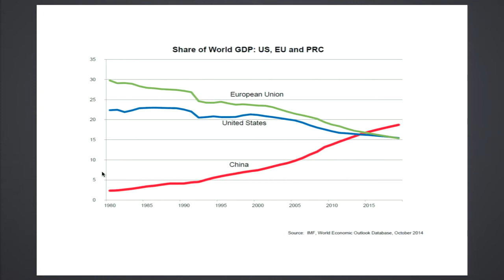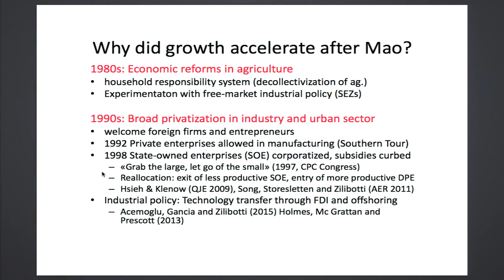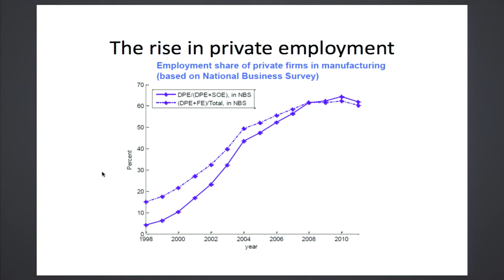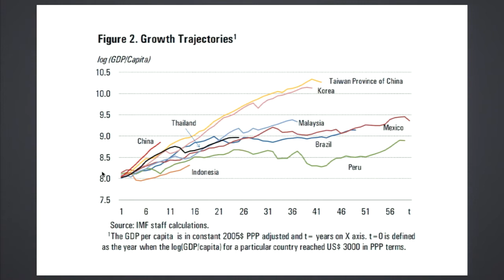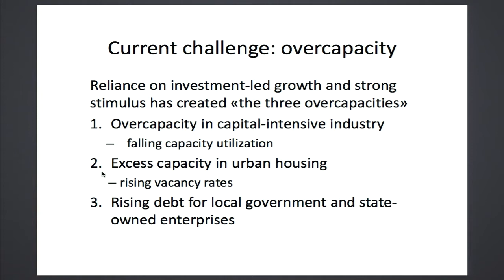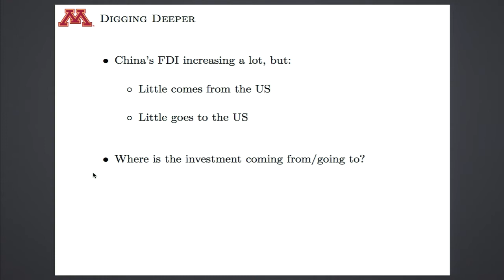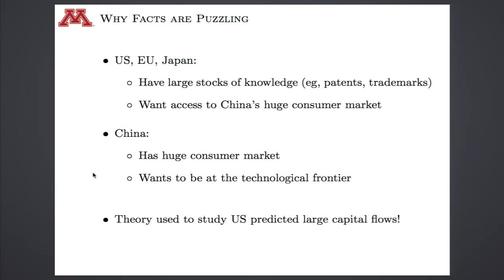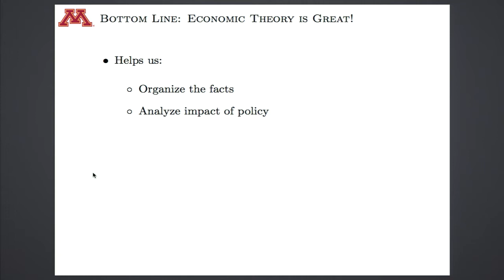China's Economic Transformation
Since the 1980's, China has experienced an economic boom. What does their rise to one of the world's largest economic powers look like from the inside? Moving forward, what are the ramifications for those of us on the outside? Given the recent slowdown in growth and apparent industrial overcapacity, what should we expect to see ahead? Economists Ellen McGrattan and Kjetil Storesletten discuss their latest research on China's growth, innovation and capital flows, and put trends into context from a domestic and international perspective.